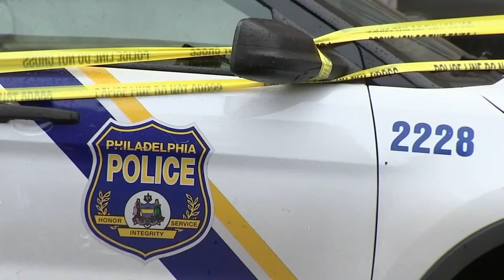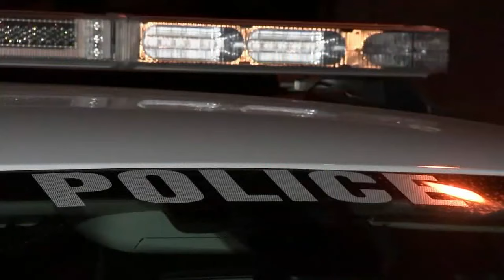Philadelphia's ski mask ban becomes law | Everything you should know about possible fines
The City of Philadelphia can now fine people for wearing ski masks in some public spaces.

Mayor Jim Kenney did not sign or veto the bill, which means it automatically became law Thursday.

Those wearing ski masks in parks, schools, day care centers, transit and city-owned buildings can now be fined $250.